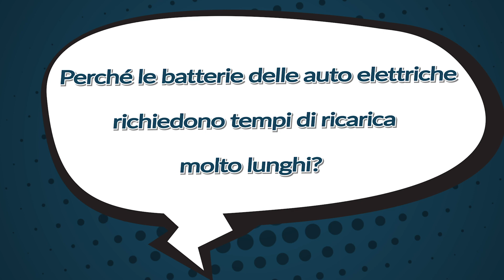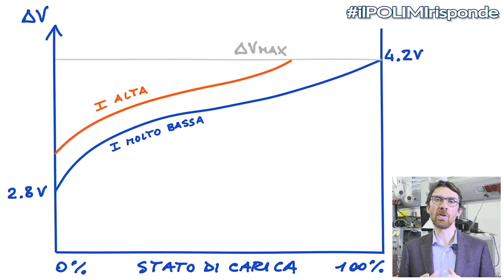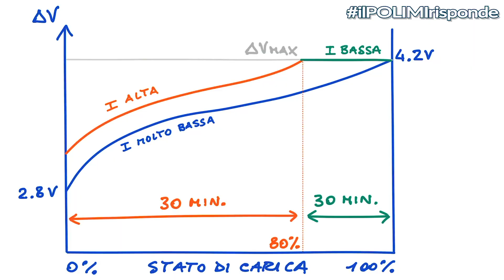IlPOLIMIrisponde - Perchè le batterie delle auto elettriche richiedono lunghi tempi di ricarica?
Perchè le batterie delle auto elettriche richiedono dei tempi di ricarica molto lunghi?

Risponde Andrea Casalegno, docente di Electrochemical Energy Conversion and Storage.

Avete letto una notizia che non vi convince? Vorreste maggiore chiarezza su un tema tecnico o una curiosità scientifica?
IlPOLIMIrisponde è la nuova rubrica video per sciogliere i vostri dubbi: inviateci le vostre domande, le proporremo a uno degli oltre 1300 docenti e ricercatori dell’ateneo, mettendo a disposizione le loro svariate competenze in architettura, design e nelle discipline dell’ingegneria. I nostri esperti risponderanno, con un breve video, ai vostri interrogativi.
Mandateci le vostre domande commentando questo video, con un messaggio privato oppure scrivendo una e-mail a socialmedia(at)polimi.it.